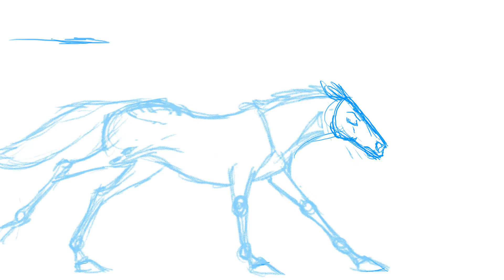Jeka and Djinn WIP 2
After some great constructive critique I worked some more on this! Unfortunately, there won't be any changes made to this further until after the Olympic break. (My city is hosting the Olympics, so I can't come in to university to animate as they're using it as a parking lot and transit terminal. Damn them!) The bright side of this is that I get to go home (to my real home that is) and work on my novel, but on the downside I'm also stuck without TV Paint so I can't work on any of my animation projects. GRR!

Better animation on Djinn now and the horse Jeka is improved too! I already got some new critique on her running so if you look really hard you might even see the note written into the animation. ;) TV paint is fantastic.

Animated completely in TV Paint at Capilano University!